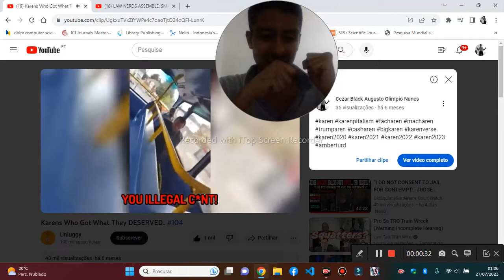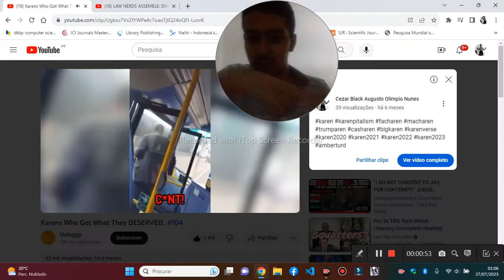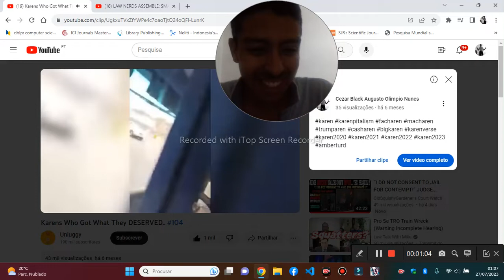BIASED KAREN SAYS GO BACK TO YOUR F COUNTRY FYOU KAREN FUNK MY SHORT REACTION